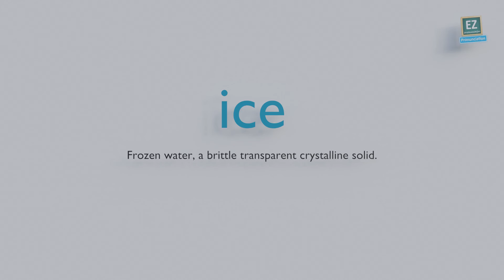How to pronounce ice ?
Frozen water, a brittle transparent crystalline solid.